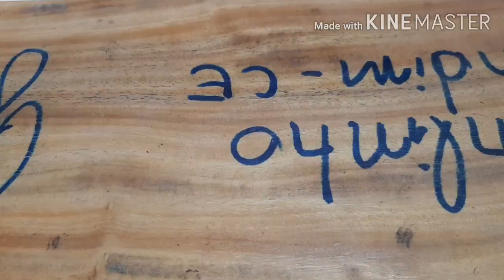Delicioso lixo da mandaçaia da Caatinga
Acho que vou encher o bucho que essa iguaria sem igual.